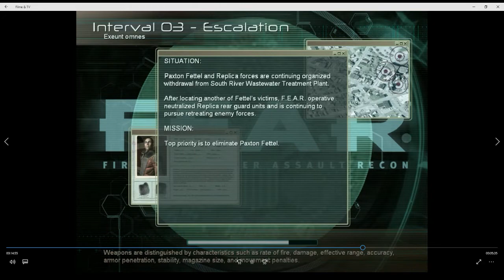Let´s Play F E A R - Part 4 (Rerecorded)